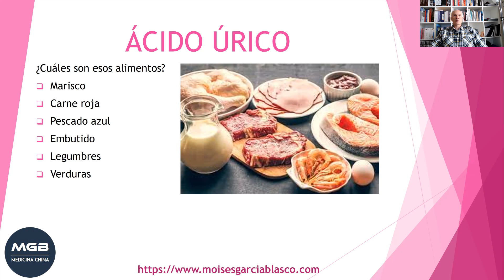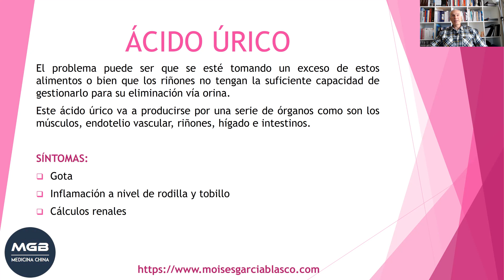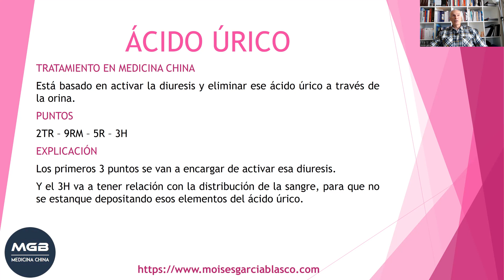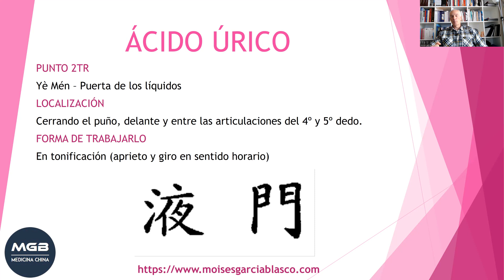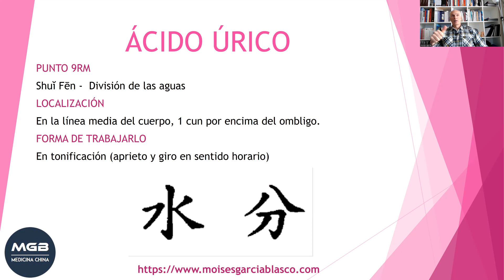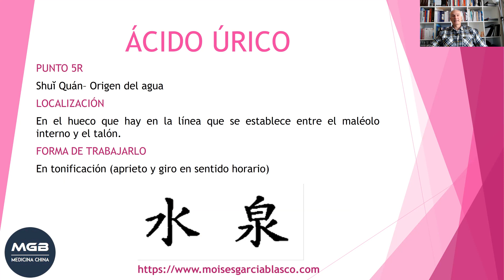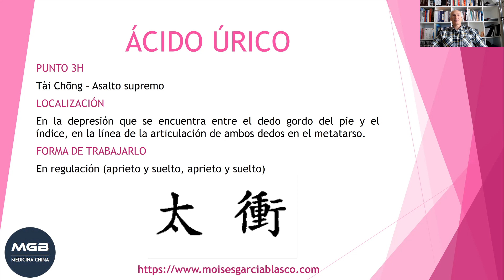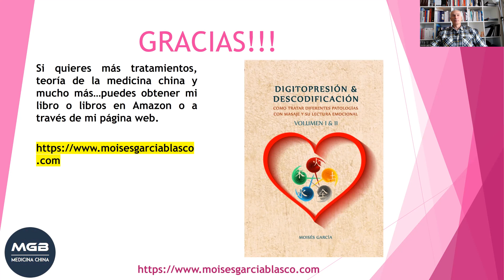Cómo eliminar el ácido úrico con estos puntos!!!